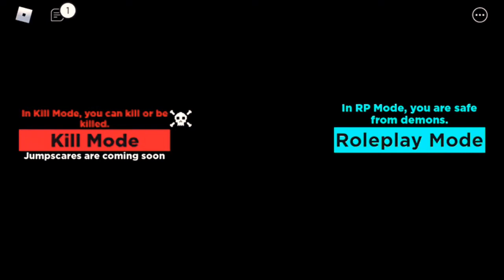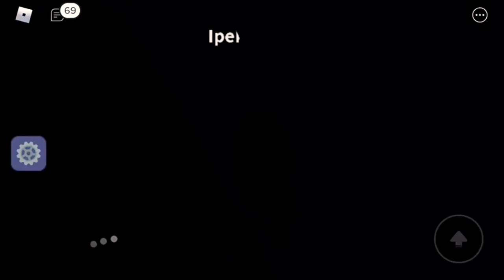PERİLİ EVDEN KORKUNÇ SESLER GELDİ - ROBLOX - TOYTALE ROLEPLAY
Perili evden korkunç sesler geldi
ROBLOX toytale roleplay
ROBLOX oyunu